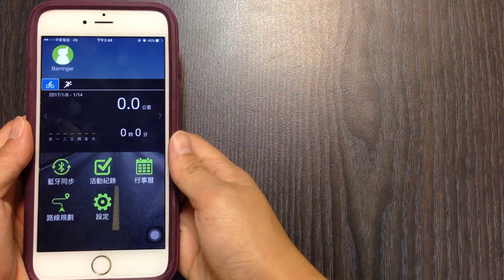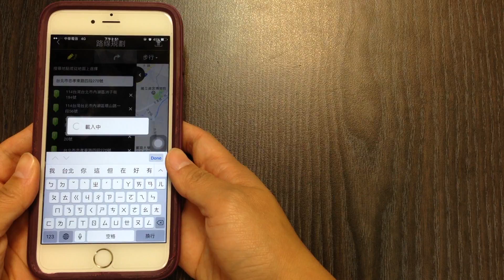Bryton Rider530 | 如何使用Bryton App規劃路線?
Bryton App規劃路線功能新增了中途點!
你可以自由點選想要中途停靠休息的地點囉!

詳細步驟:
1. 開啟Bryton Mobile App - 路線規劃
2. 於地圖上點選起始點,中途點和目的地
3. 也可於側拉式選單中，輸入地點地址
4. 點按右上上傳圖示
5. 編輯路線名稱
6. 確認上傳
7. 開啟Rider530/330
8. 選擇資料同步下載規劃路線
9. 選擇路線導航-檢視，就可以看到剛規劃的路線了!